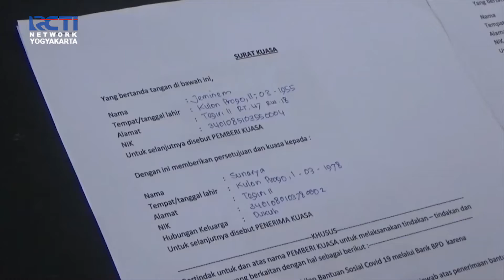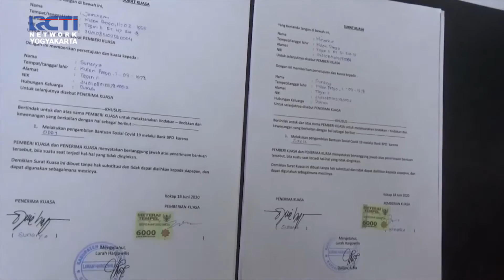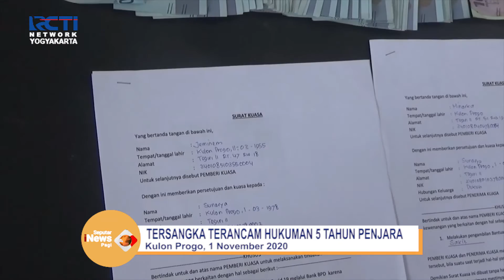RCTI JOGJA | GELAPKAN DANA COVID-19, SEORANG DUKUH DITANGKAP POLISI